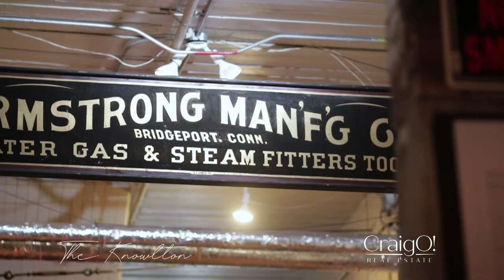CoffeewithcraigO! 2020 Vlog Series featuring Shiran Nicholson owner of The Knowlton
Thanks to Shiran Nicholson owner of The Knowlton for being a guest on CoffeewithcraigO! 2020 Vlog Series. Come take this unique tour of the Knowlton, an incredible building of arts and entertainment that I describe as modern, industrial and chic.
A special thanks to my partner and video editor of our CoffeewithcraigO! 2020 Vlog Series Michael V. Ursone owner of Michael Ursone Films.